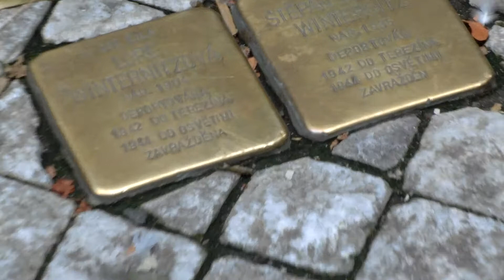A good tour guide tells about Prague Jewish Quarter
Tour guide tell about Prague Jewish Quarter

CIMG0290 Cool Prague Stories 2